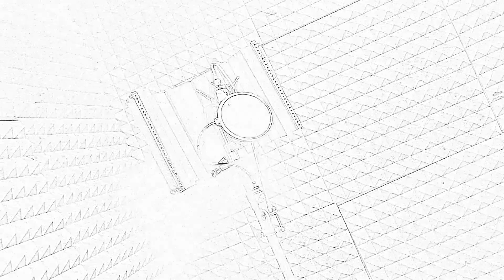Verse 1 Delta So Fly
1st verse. Just the begnning of the journey. Grinding nonstop Mayretta Cityshit !!